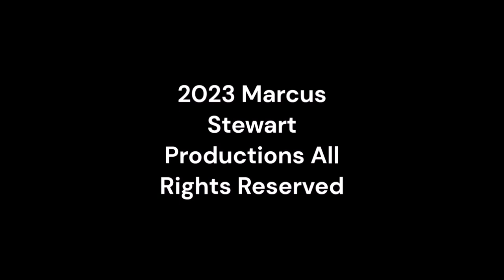Tuesday Night Showdown 506